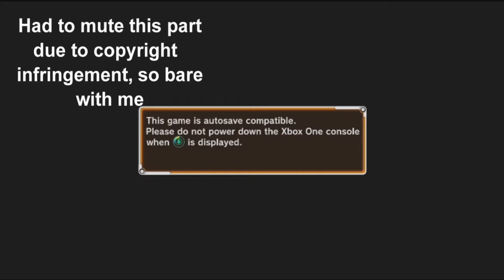Dragon Ball Xenoverse - Part 1 - Dragon Ball History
Hey guys we are here with dragon ball xenoverse, and I have to say, I love this game! I think it is a big step in the right direction for dragon ball z games!